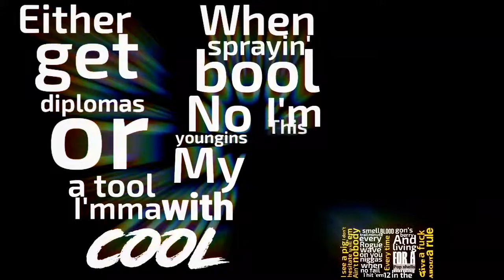Rivers flows in you rap datstik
12 in the morning

Pop shells for a living

And berry gon' smell blood trail every minute

Rogue wave on you niggas, no fail when I hit 'em

Every time I see a pig, I don't hesitate to kill 'em

Ain't nobody give a fuck about a rule

Either get diplomas or a tool

I'mma cool with my youngins

No bool when I'm sprayin'

This K at you fuckas

Man, I don't give a fuck about a mothafuckin' po

I'ma pull up with that stick and hit yo' motherfuckin' do'